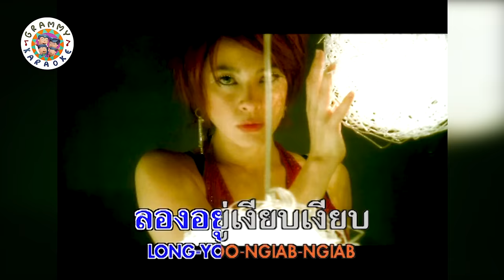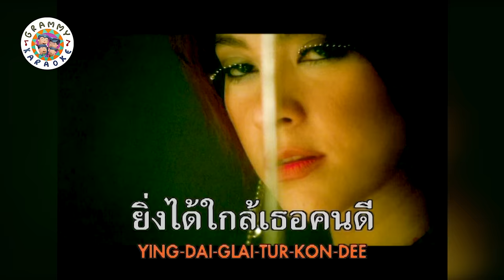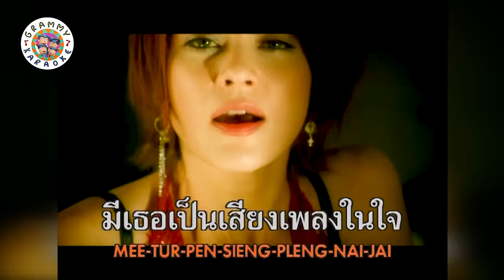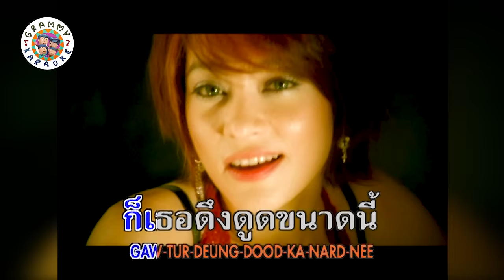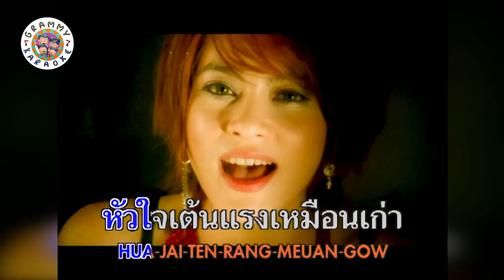คาราโอเกะ MUSIC LOVER - มาช่า